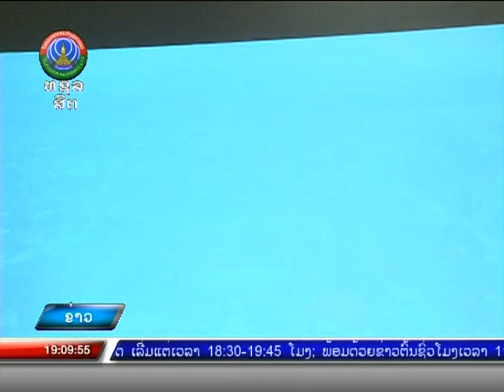ກອງປະຊຸມ ເພື່ອປະກາດຜົນການສຳຫຼວດເສດຖະກິດທົ່ວປະເທດຄັ້ງທີ 3 [17-02-2021]